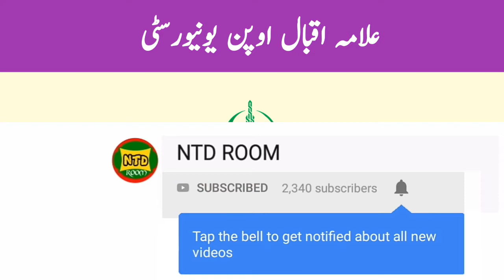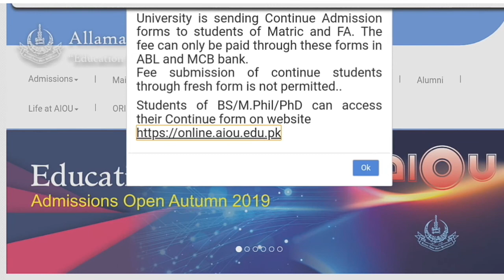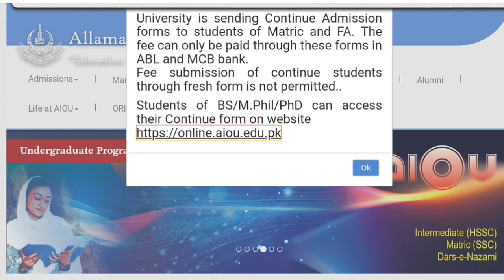Attention AIOU Students Important Information Matric, FA and BA Program | NTD ROOM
Attention AIOU Students Important Information Matric, FA and BA Program | Allama Iqbal Open University